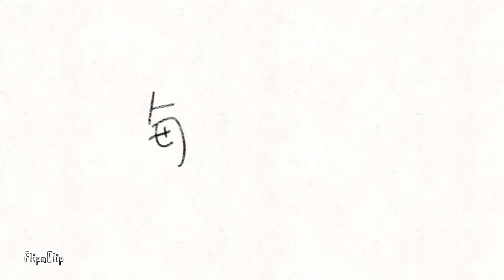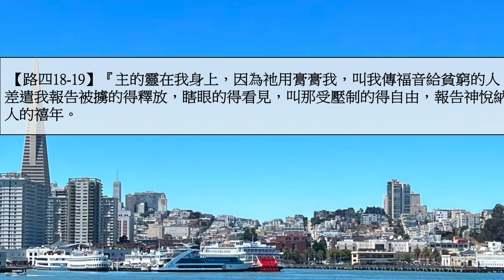劉利未牧師_「每日靈糧：路加福音3-4章」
【路四18-19】『主的靈在我身上，因為祂用膏膏我，叫我傳福音給貧窮的人；差遣我報告被擄的得釋放，瞎眼的得看見，叫那受壓制的得自由，報告神悅納人的禧年。